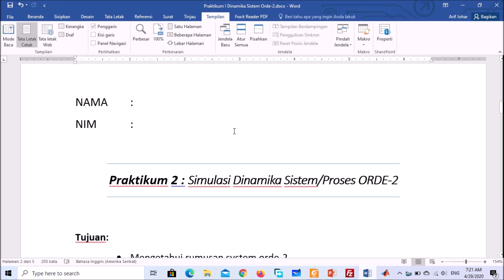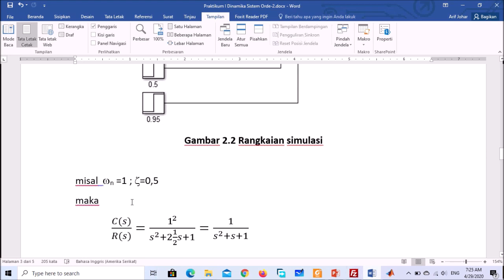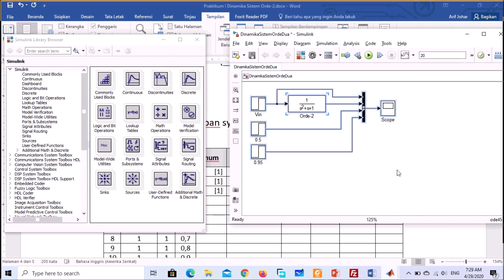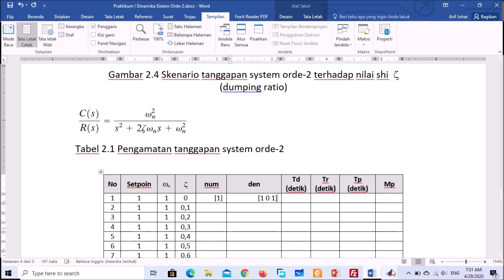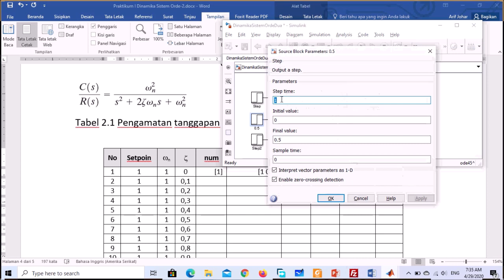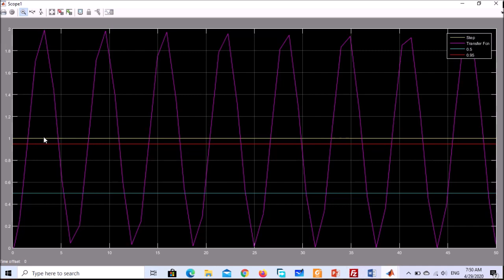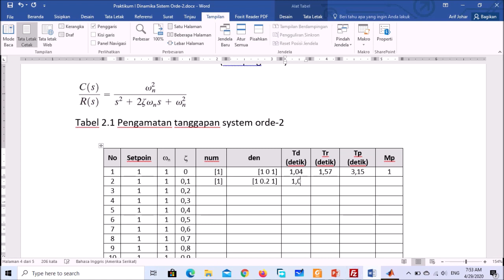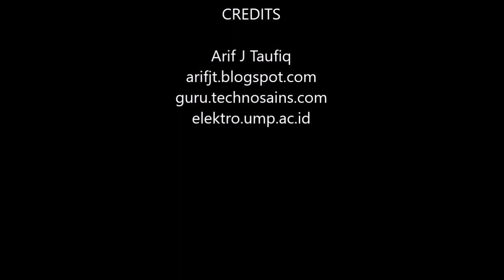Praktikum Dasar Sistem Kontrol: Dinamika Sistem Orde Dua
Praktikum  Dasar Sistem Kontrol:  Dinamika Sistem Orde Dua, di masa pandemi covid-19. Praktek di laksanakan secara mandiri di rumah dengan simulasi simulink matlab.
Tujuan praktek ini:
-Mengetahui fungsi alih sistem orde-2
-Mengetahui pengaruh shi (dumping ratio) terhadap respon sistem orde-2 terhadap masukan step

Materi dalam bentuk PDF lengkap dapat di download di